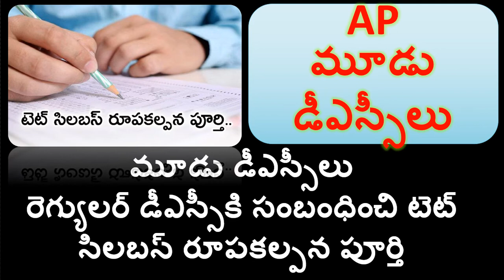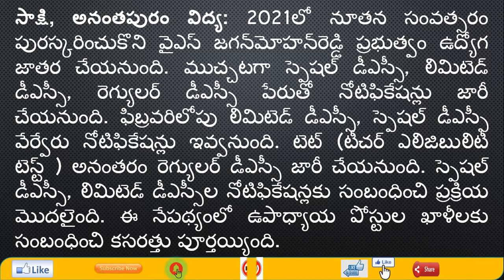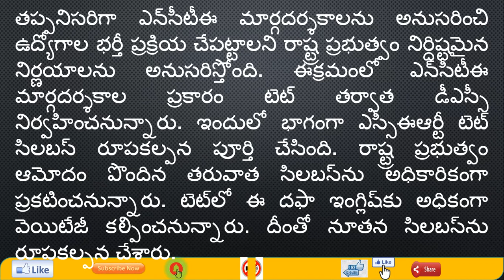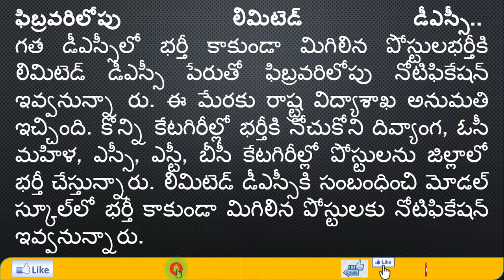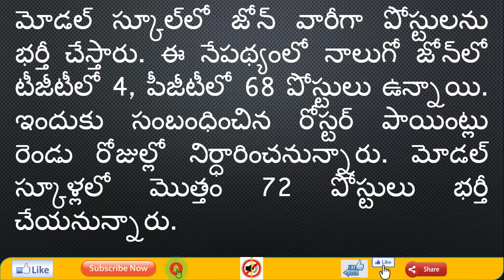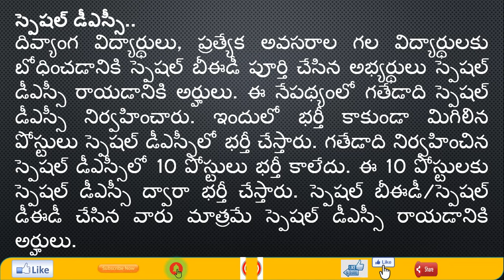APDSC Notification 2021 || APTET || మూడు డీఎస్సీలు